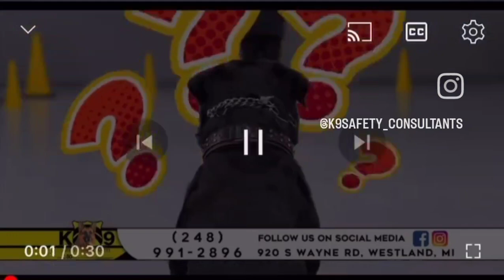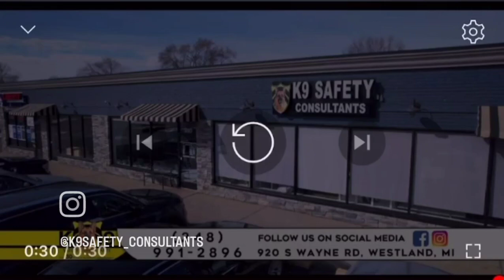K9 Safety Consultants Commercial